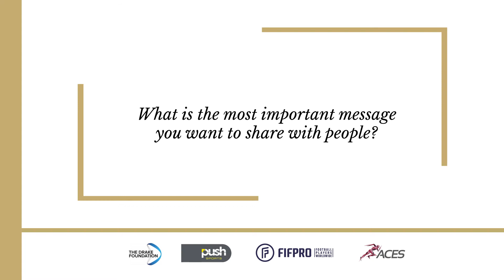Elise Christie in the book: The Secret Balance of Champions